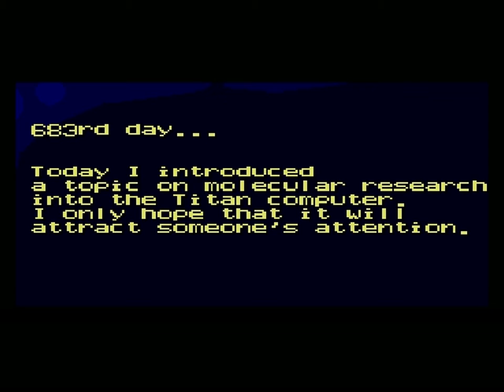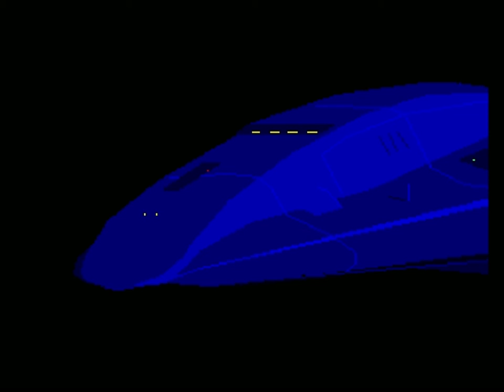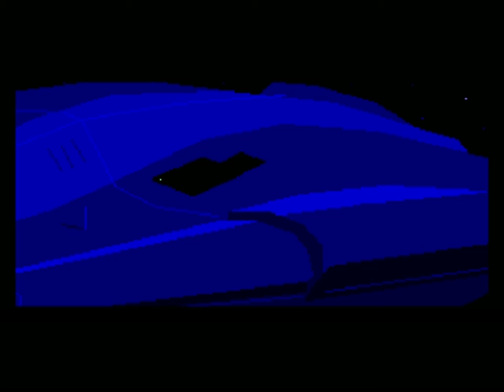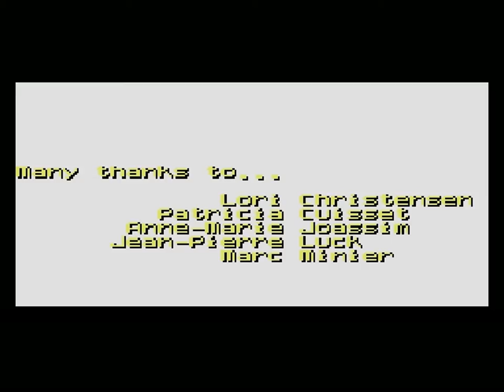Let's Play Flashback (SNES) - pt. 6 - FINAL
Well, here we are. Levels 6 and 7 are both combined in this final part of SNES FB! The last video that's left for the whole Flashback Let's Play is a bit of a montage of full cutscenes and stuff from the PC version (using Reminiscence and the amiga music pack).